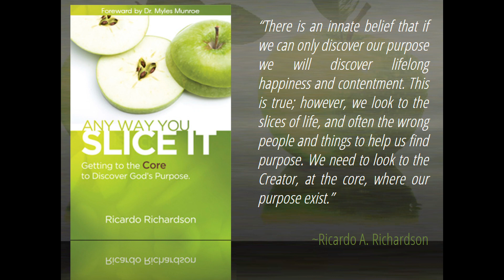Get Wisdom, Get Understanding | Ricardo Richardson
David had understanding of who God is. He knew that God was His King. Solomon was able to ask God for Wisdom because he learned the value of wisdom and understanding from his father David. A man after God's own heart, has to be a man of wisdom and understanding. MUCH LOVE. Created by A Planted Seed.